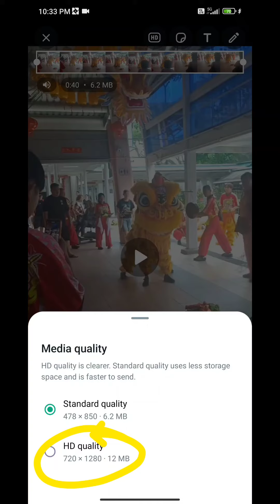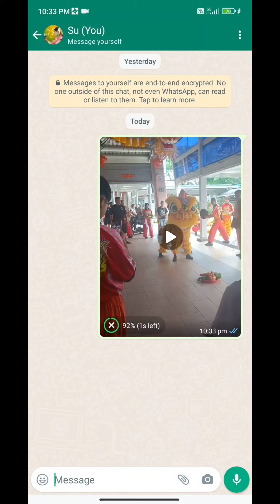how to send photos and videos in whatsapp without losing quality/how to send files in hdfomat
how to send videos and photos in whatsapp without losing quality